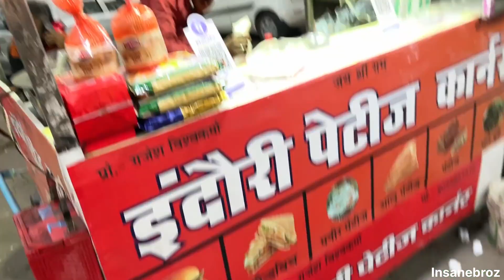Indore Style cheesy Aloo Paties 😋😋